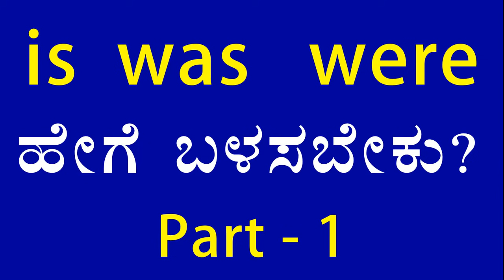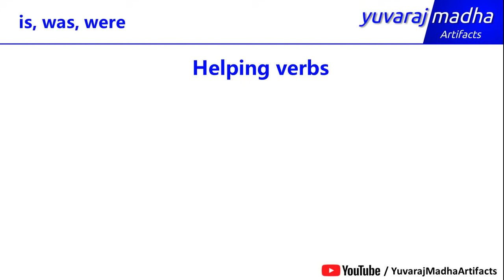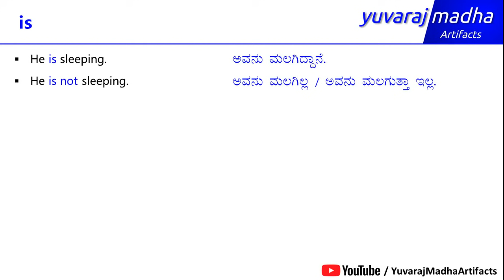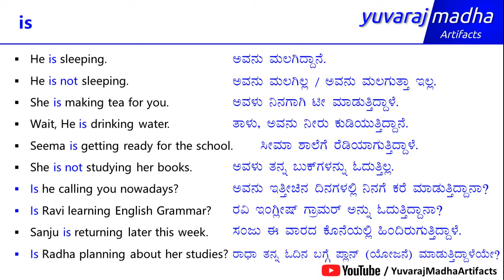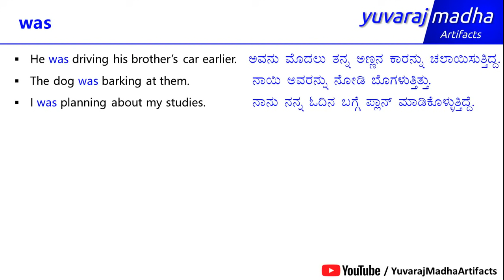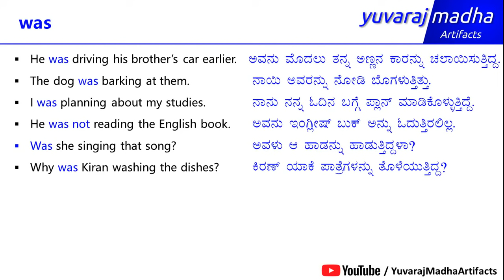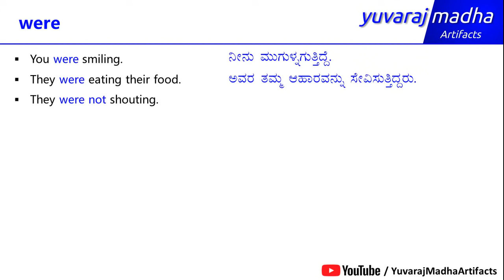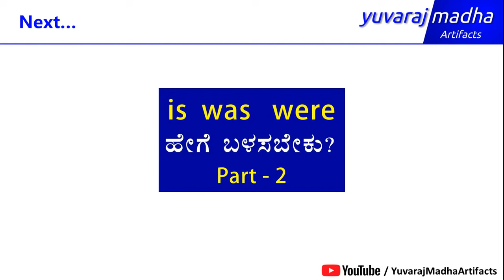Class - 55 | How to correctly use Is Was Were in English (In KANNADA)